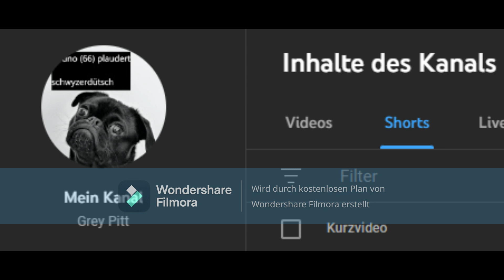Grey Pit is my channel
Hallo, Hello Hola   on my channel